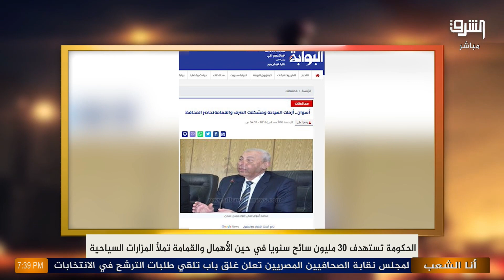الحكومة تستهدف زيادة السياحة بأكوام من القمامة والإهمال للمزارات السياحية